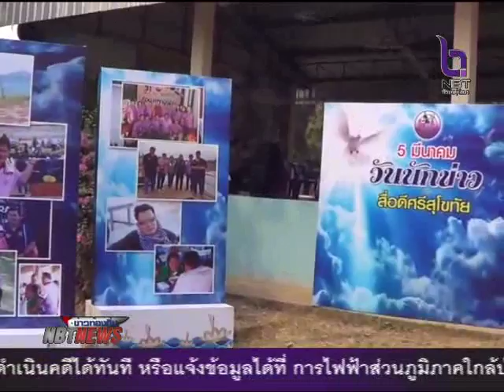สื่อมวลชลสุโขทัยจัดกิจกรรมช่วยสังคมเนื่งในวันนักข่าว ส.ปชส สุโขทัย ภาพข่าว